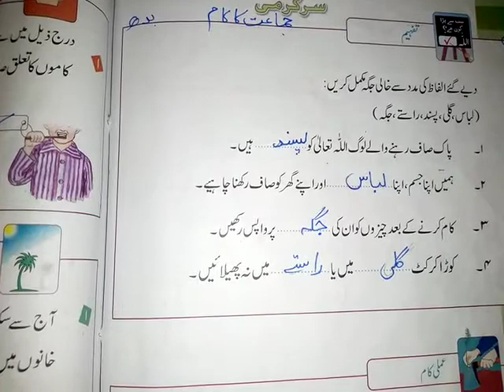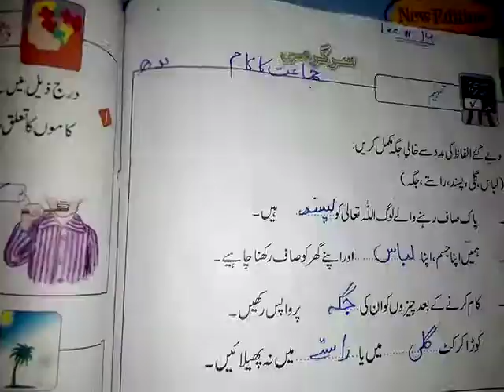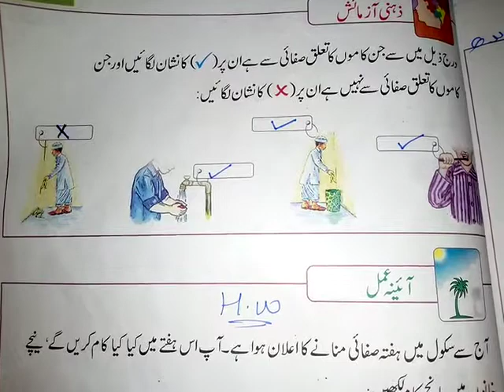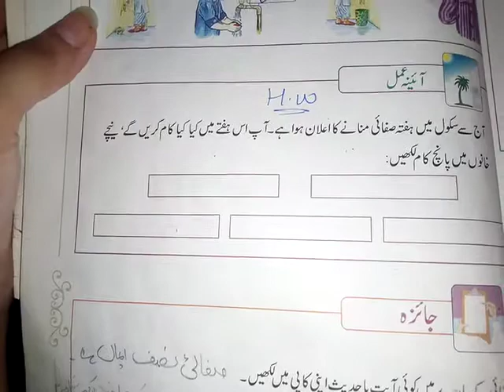Two, Islamiyat, Lecture#14, Baap#5, Unit#1, Activities